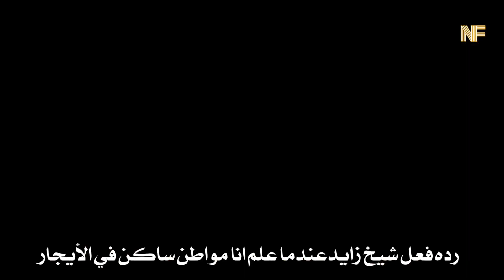شوكت العراق يصير مثل دبي🤔✌🏼.نزار الفارس